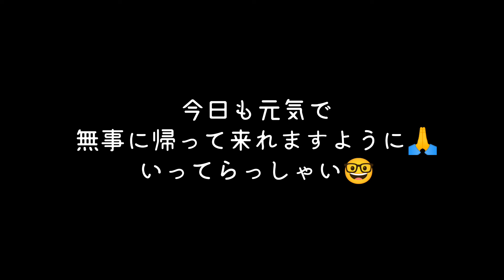【まふはぴ家の手料理】①鶏胸肉とレンコンのつくね弁当の巻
美味しいものが大好きな私達ですが、夫は糖尿病、心臓疾患、高血圧持ち。美味しいものと夫の体にいいものそのバランスに毎日葛藤しつつ、普段の食事から健康に気を使っています。キャンプも心身の健康のためにはじめました。『まふはぴ家の手料理』は普段の食事やキャンプに行けないときのお家手料理を紹介致します。妻は家庭田舎料理、夫は洋食や煮込み料理が得意です。